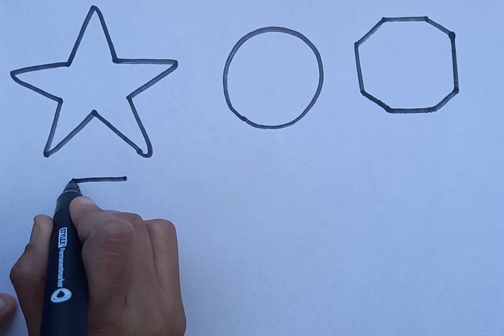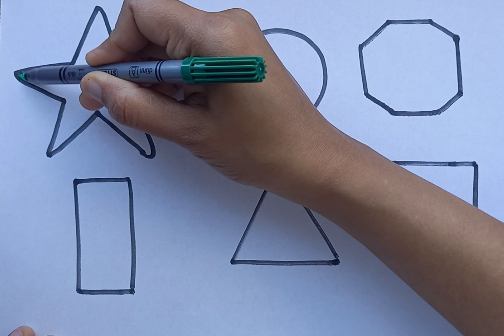Shapes for kids, Learn 2d shapes, colors, abc song | Preschool Learning for toddlers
Triangle
octagon
oval
circle
heart
star
Pentagon
square
shapes
heptagon
rhombus
parallelogram
trapezoid

kids drawing,
kids drawings in real life,

learn shapes
2d shapes
learn colors
2d shapes for kids
shapes drawing